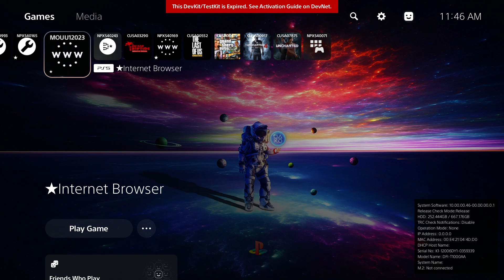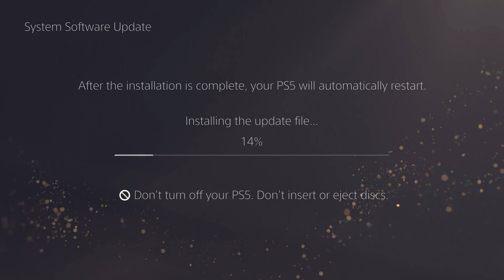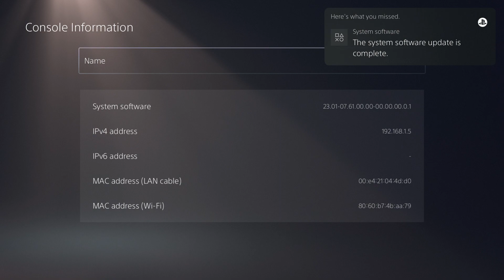PS5 Jailbreak 10.00 Downgrading To 7.61 Jailbreak (Testkit)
My XBOX Gamertag:
MrAndrew2007

My PlayStation 4 Username:
Mr_Andrew2007

MrAndrew2007